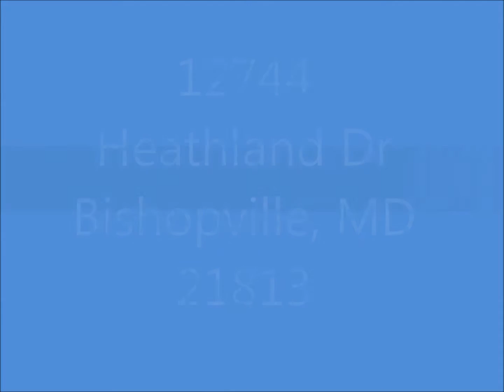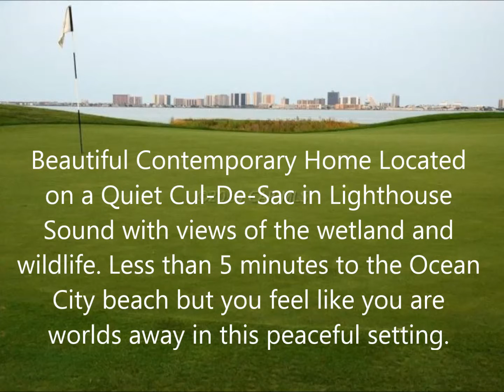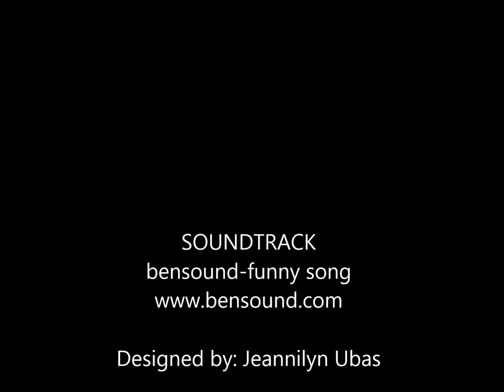Featured Lisitng: 12744 Heathland Dr Bishopville, MD 21813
12744 Heathland Dr Bishopville, MD 21813 is a 5Beds, 2 Baths
3,046 SqFt. It is a beautiful Contemporary Home located on a Quiet Cul-De-Sac in Lighthouse Sound with views of the wetland and wildlife. Less than 5 minutes to the Ocean City beach but you feel like you are worlds away in this peaceful setting.